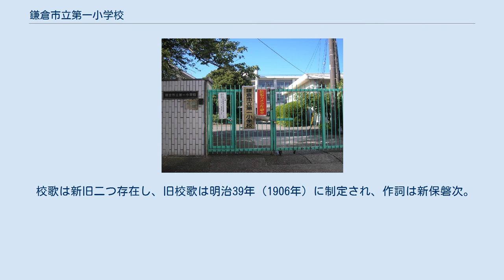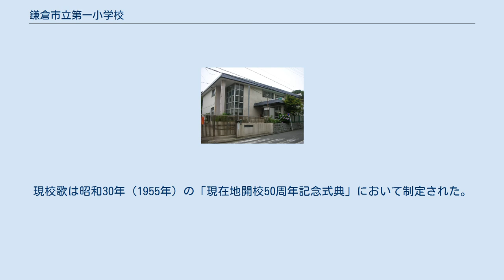鎌倉市立第一小学校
鎌倉市立第一小学校（かまくらしりつ だいいちしょうがっこう）は、神奈川県鎌倉市由比ガ浜にある公立小学校。
鎌倉市内では最も歴史のある公立小学校である。
 学校正門は、往古の車大路（現在は誤って琵琶小路と呼ばれることもある）に、通用門（通常閉鎖）は若宮大路に面する。
 ほとんどの卒業生は、鎌倉市立第一中学校に入学するが、一部の生徒は鎌倉市立御成中学校に進む。
 1893年（明治26年）に尋常由比浜小学校として創設された。
 元からの鎌倉住民のほか、保養等のため鎌倉に一時的に滞在した文化人、財界人の子弟や、戦前には海軍高級士官の留守家族等も、すぐ近くのハリス記念鎌倉幼稚園を経て数多く入学している。
このため、地方の小学校としては教育レベルは高かったが、卒業の前後になると東京に転校し、当時全国旧制中学の最高峰であった府立第一中学（現・都立日比谷高校）に入学するものも見受けられた。
また、地元の旧制湘南中学や逗子開成中学等に進み、海軍兵学校や、旧制高校を経て東大等に進学した著名人も少なくない。
 かつては旧鎌倉全域を校区としていたが、大正時代に二階堂に鎌倉第二小学校が設けられたほか、昭和になって、御成町に御成小学校、極楽寺に稲村ガ崎小学校が新設されたことに伴い、校区は狭まった。
この間、昭和22年に鎌倉小学校から第一小学校に改称している。
もっとも、現在も、大町、材木座、由比ガ浜、長谷等市内住宅街の中心部の多くを校区に含む。
 校章（星月）は、鎌倉の枕詞「星月夜」に由来する。
これは、極楽寺坂切通しにある「星月夜の井」（別名「星の井」、鎌倉十井の一つ）に因むもの。
なお、校旗は、明治41年1月初め、鎌倉御用邸に避寒の為御滞在の明治天皇の皇女富美宮、泰宮内親王から贈られたもので、赤塩瀬二枚合せ地の両面に星（金糸）、月（銀糸）の縫い取りがされ、縁に金モール、金茶色絹蛇腹が施されている。
なお、由緒ある校旗の傷みが激しくなったことから、現在の校旗は昭和57年に複製したもの。
旧校旗は鎌倉国宝館に永久保存されている。
 校歌は新旧二つ存在し、旧校歌は明治39年（1906年）に制定され、作詞は新保磐次。
現校歌は昭和30年（1955年）の「現在地開校50周年記念式典」において制定された。
作詞吉野秀雄、作曲山田耕筰。
 鎌倉市立稲村ケ崎小学校